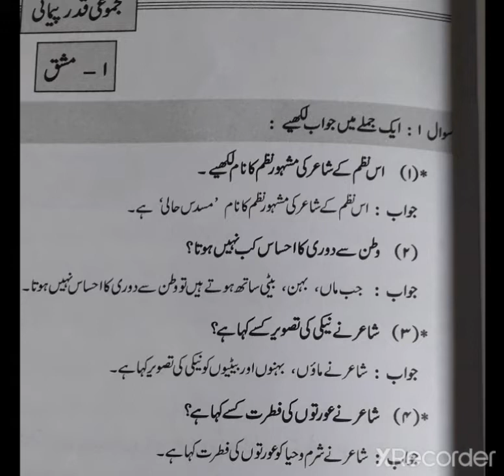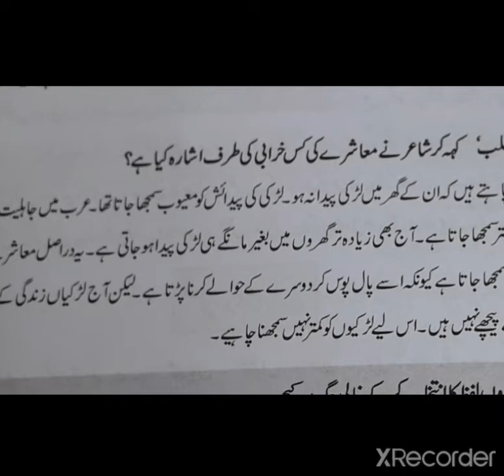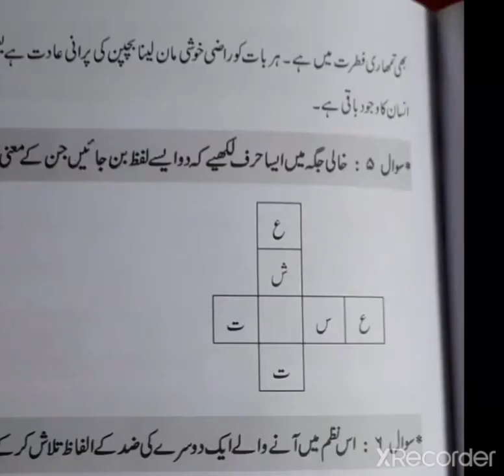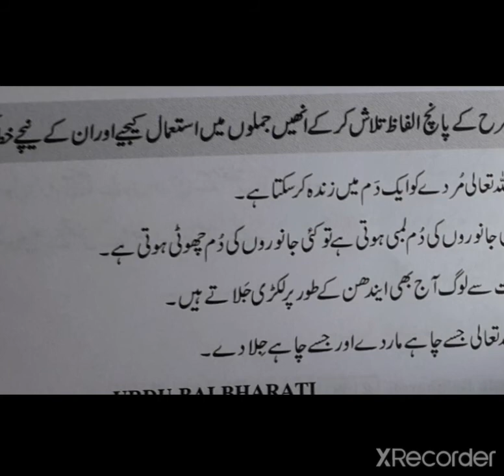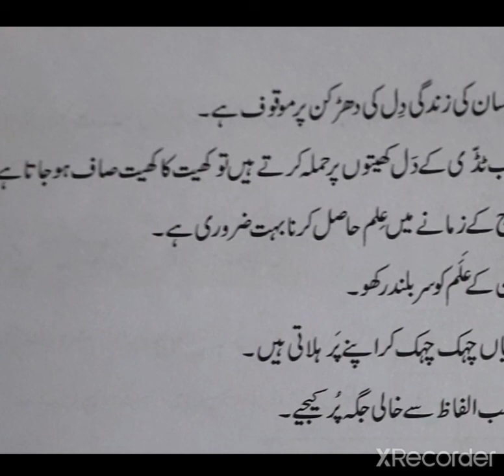Nazm /Aye Maao,Baheno,Betiyo#/ Sawal jawab/ Class/6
Class/6

Sawal jawab

Nazm

Aye maao,baheno,betiyo